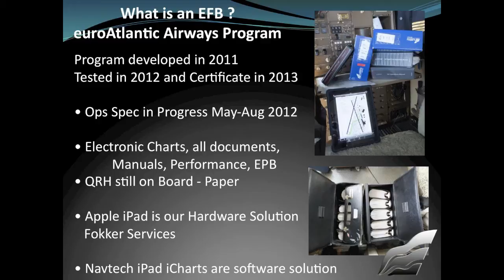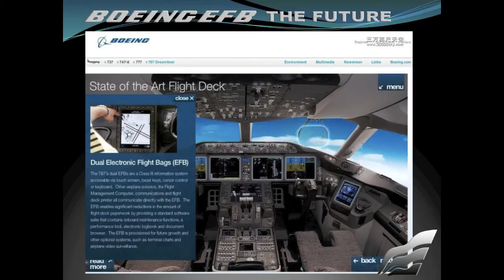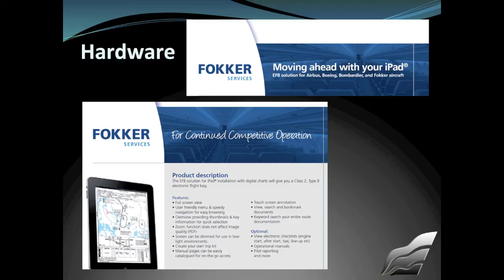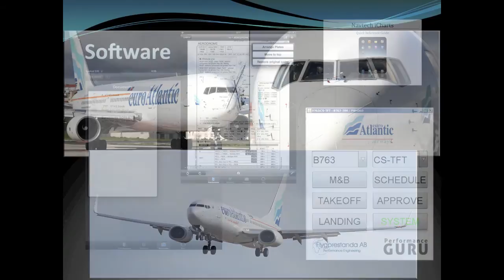EuroAtlantic Airways Ipad in the flight deck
Euroatlantic Airways chooses Fokker Services EFB solution for entire Boeing fleet

08 May 2012

Euroatlantic Airways chooses Fokker Services' EFB solution for iPad® for its entire fleet of various Boeing aircraft

Hoofddorp, The Netherlands, May 8th, 2012,

Euroatlantic Airways from Portugal has chosen Fokker Services as partner to install the EFB solution for iPad® in its entire fleet of various Boeing aircraft.

The EFB solution for iPad® is EASA certified (Class 2 Type B), requires no expensive ICT infrastructure and has a power reserve of up to eight hours. Easy installation ensures aircraft can be converted with very limited downtime at a cost that is incomparable to anything else on the market.

'The main reason for Euroatlantic to chose the EFB solution for iPad® is cost savings. Once the installation is accomplished, the time consuming and costly distribution of paper updates on navigation charts and aircraft manuals will be history', says Tomaz Metello CEO Euroatlantic Airways.

'We are delighted to have been selected by Euroatlantic Airways to provide this innovative and cost saving modification. This proofs Fokker Services is successful in providing this modification on various regional, narrow body and wide body Aircraft types', says Heino van der Laan, VP Marketing & Sales Fokker Services.

The EFB solution for iPad® has been developed and tested with the pilot in mind. It is mobile, user friendly and most of all personal to its owner. Information can be stored, catalogued and bookmarked. The touch screen makes browsing and annotating quick and easy whilst flight plans can be studied prior to boarding. The one-click update automatically replaces outdated content with new versions via the internet. Keeping pilots updated and informed and improving lines of communication within an organization.